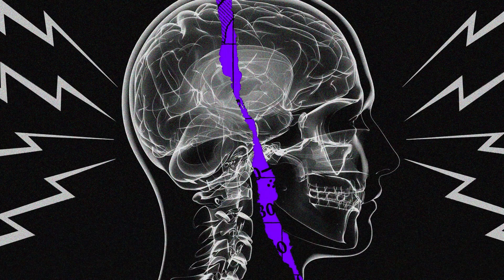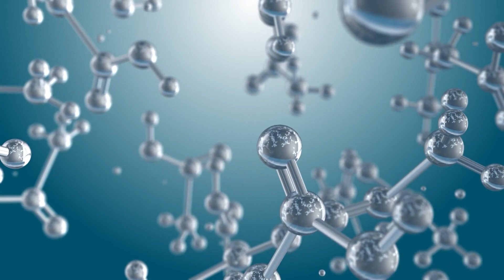Unsolved Mysteries Scientists Are Terrified To Investigate Further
Creepy Unsolved Mysteries That Scientists Are Scared Of! From eerie paranormal phenomena to the deepest, most perplexing questions about our universe, these unresolved mysteries challenge everything we think we know. What lurks in the most unexplored corners of the Earth? Are ancient alien encounters hiding the truth of human history? In this video, we dive into the scariest scientific enigmas, including strange disappearances, unsolved mysteries in space, and terrifying unexplained phenomena that even top researchers avoid. Join us as we explore the shocking truths scientists are too afraid to face!

Edited By:
Dalia Y.

Set Manager:
Chris Stiuso

Time Codes:
0:00- Intro
0:22- The Havana Syndrome
1:57- Ball Lightning
2:46- The Mystery of Alzheimer’s
3:43- Sleeping Sickness
4:31- The Missing Baryon Problem
5:17- The Sweating Sickness
6:06- The Min Min Light
7:04- Life Without Oxygen
7:46- The Mystery of Matter Vs Antimatter